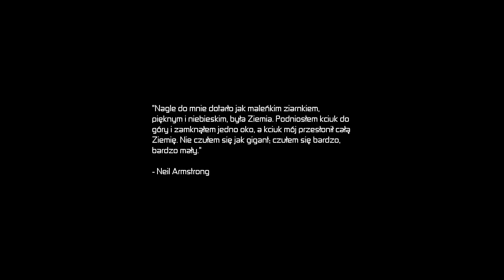[PL] Linux gry : X3: Terran Conflict